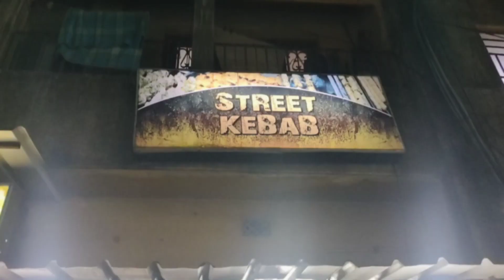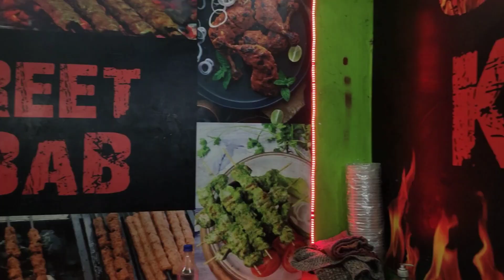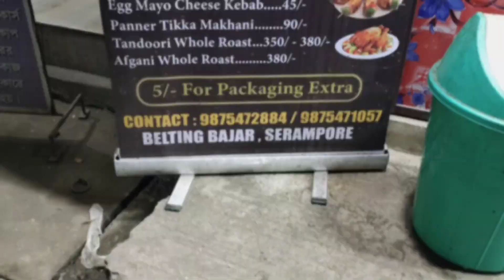শ্রীরামপুরে এত কম দামে কাবাব ?? Street Kebab Serampore| Cheapest Kebab in Serampore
শ্রীরামপুরে সেরা kebab| Street Kebab Serampore |Streer Kebab |DadaVai
STREET KEBAB
Street Kebab Serampore
Address- Mallick Para ln, Mullick Para Serampore, Dakshin Rajyadarpur